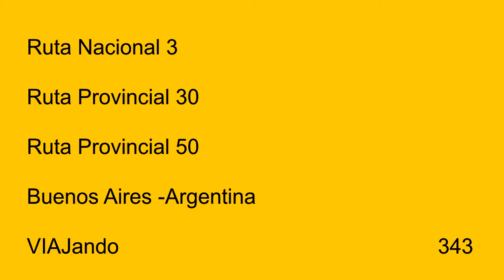Ruta 3-- Ruta 30-- Ruta 50-- Buenos Aires -Abril 2021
Algunos Km de estas rutas Bonaerenses